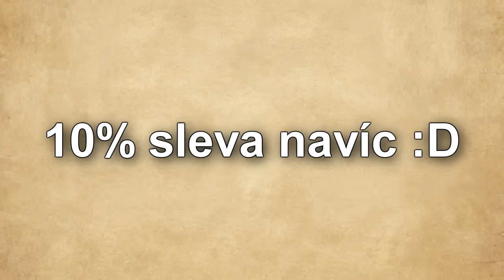STÁLE JSME NEJLEPŠÍ V CHYTÁNÍ ŽRALOKŮ!😱😈🤣 Roblox Shark Bite w/@VendaliRoblox